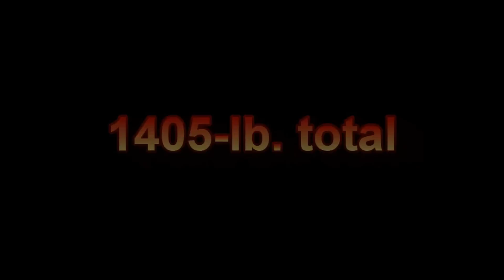RUM 7 Kyle Keough Totals 1,405 lbs in the 148-lb Weight Class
There is a reason I am always talking about this man. And here it is! Not only is Kyle an elite lifter, he is also down-to-earth and easy to talk to. He always responds to questions and is just an all-round good dude. You Maxx Chewning wannabes should seriously change you perceptions about true strength.

Want to make that YouTube money? Partner with Maker Studios

Nerd Fight Club--proving badass and dumbass don't have to be synonymous!
Nerd Fight Club--proving dumbass is not a prerequisite of badass!
Nerd Fight Club--proving you don't have to be a dumbass to kick ass!

"Always strive to be better today than you were yesterday and inspire others to be better than they were yesterday; otherwise, you are of no use to the human race and we don't need you."  --me

Nerd Fight Club, 531, and IF for the win!